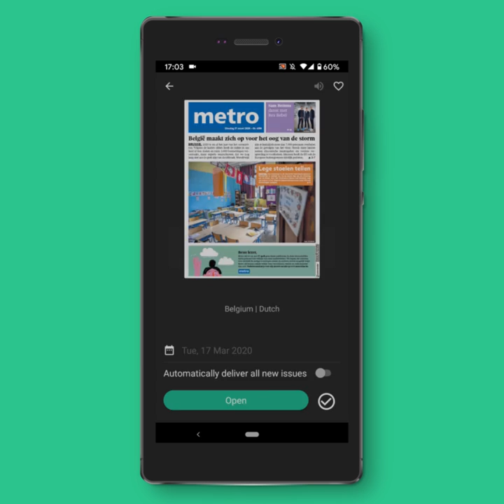How to find content in your language?